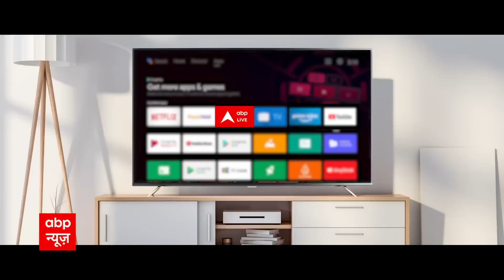कारगिल विजय दिवस पर रक्षा मंत्री राजनाथ बोले- इस युद्ध में भारत को नहीं मिला था दुनिया का साथ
चीन से तनातनी के बीच आज जम्मू में करगील विजय दिवस पर शहीद सैनिकों को श्रद्धांजिल देने पहुंचे रक्षा मंत्री ने तीनों सेनाओं को मिलाकर थियेटर कमांड बनाने का एलान किया । ये भारत की सुरक्षा के लिहाज से बहुत बड़ा एलान है। हालांकि राजनाथ सिंह ने ये नहीं बताया कि थियेटर कमांड बनाने का काम कब तक पूरा होगा।